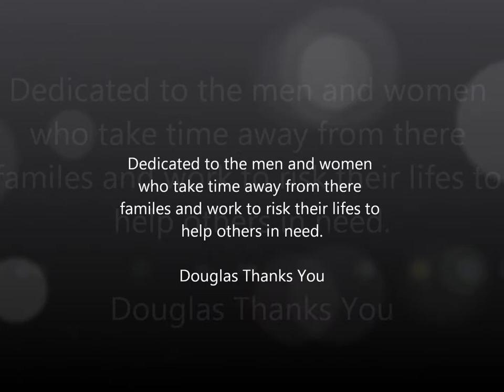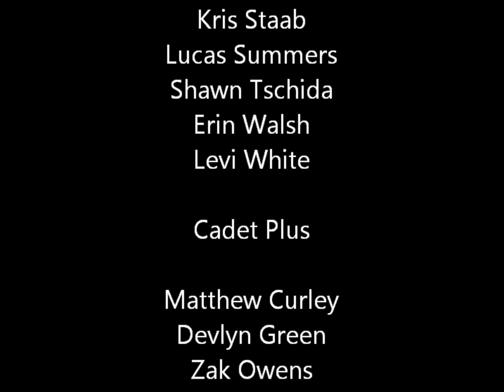Douglas Fire Department 2012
Pictures and video put together for the Douglas Wyoming Fire Department